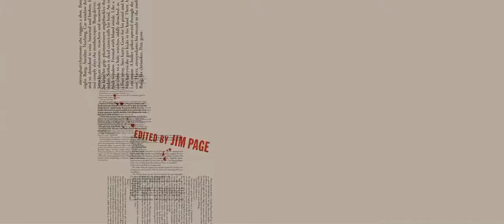Kiss Kiss Bang Bang Opening Titles YouTube